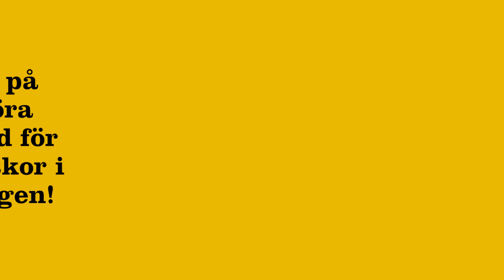Skefkije berättar om sitt jobb på hemtjänsten i Vaggeryd